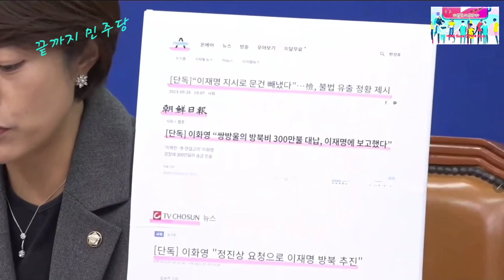2023.9.27일 더불어민주당 원내대책회의@everyone